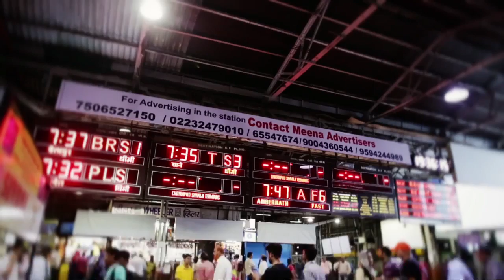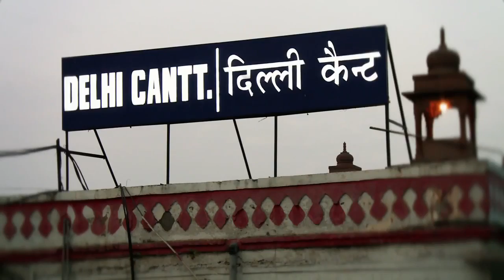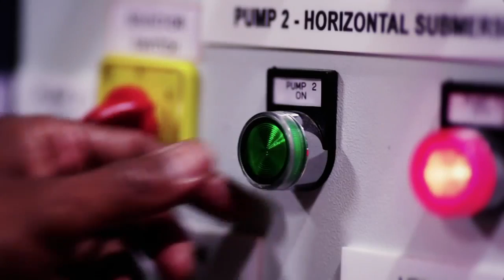Track Energy Efficiency of Indian Railways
Indian Railways is the largest consumer of the energy. Railways have planned to conserve energy by introducing sustainable energy efficient initiatives. Railways have to reduce conventional energy resources to save environment. Railways uses 3 phase propulsion system in locomotives which conserve energy.